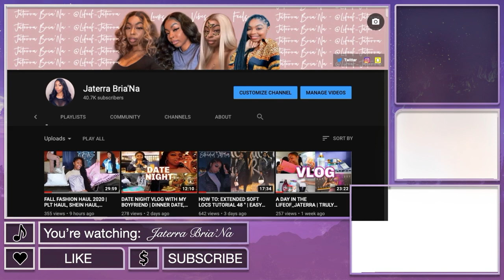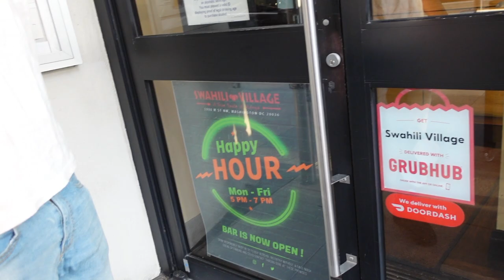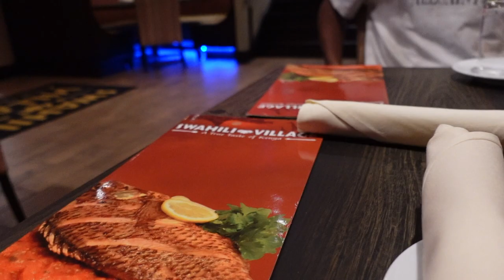I TRIED AFRICAN FOOD AT THE SWAHILI VILLAGE | FOOD TASTING VLOG | JATERRA BRIA'NA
Welcome Back BABESSSS💕💕Thank you so much for visiting my channel! If you wanna see similar videos soon let me know in the commentssss down below!

◦ AGE: 23
◦ ZODIAC: Cancer ☼ Scorpio ☽ Libra ⇡
◦ RACE: African-American
◦ HEIGHT: 5'2 (fine too)
◦ HOMETOWN: DC